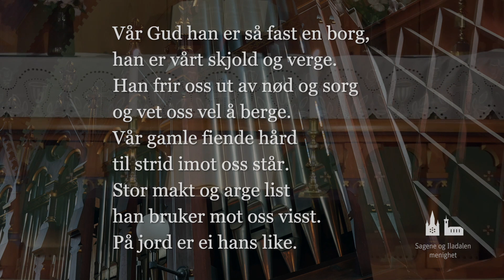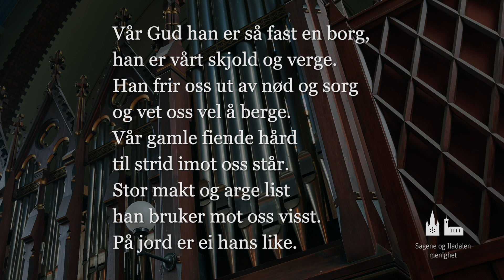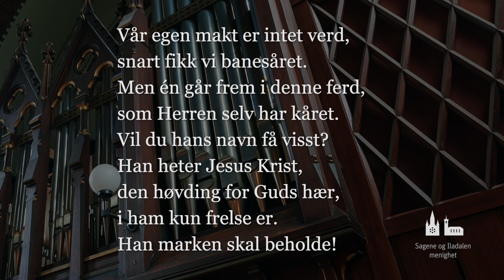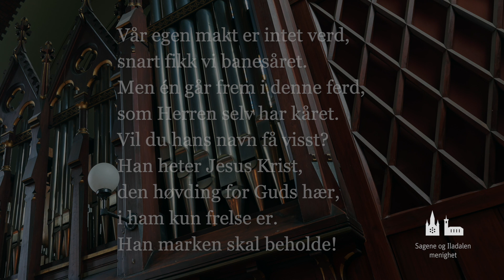Morgengudstjeneste 31. oktober Reformasjonsdagen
Velkommen til dagens korte morgengudstjeneste fra Sagene kirke!

Dagens morgengudstjeneste sender vi på Reformasjonsdagen, nå 503 år etter Luther utga sine 95 teser. Siri deler noen ord om Luther og denne dagen, og vi har pyntet kirkerommet litt ekstra.

Vi sender hver dag en kort morgengudstjeneste, med musikk, tekst, lystenning og stillhet.

Morgengudstjenestene sendes i opptak.

Vel møtt til Sagene kirke.